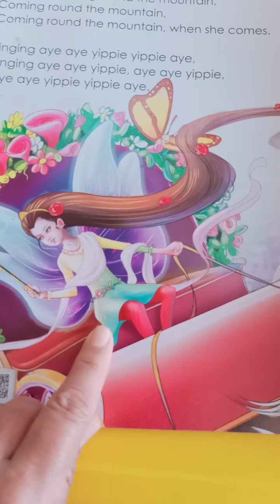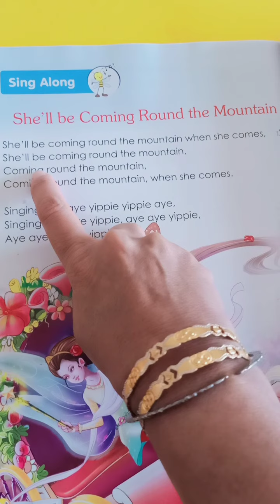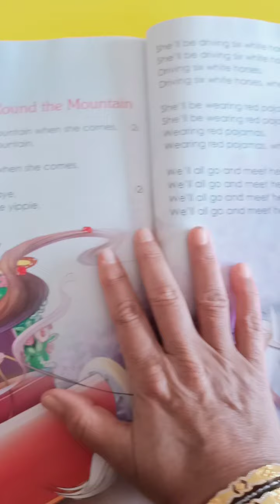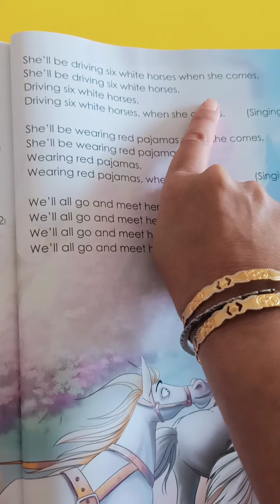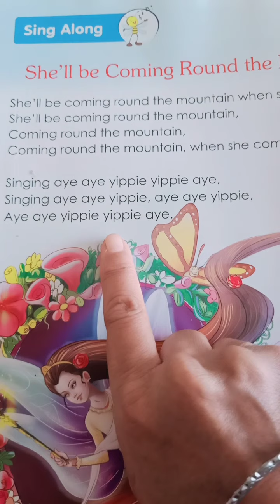Rhyme Session # 6 SKG She'll be coming round the mountains when she comes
Enjoy the rhyme song with actions